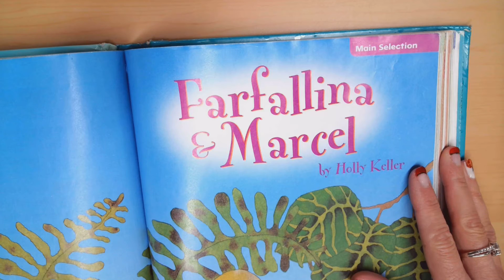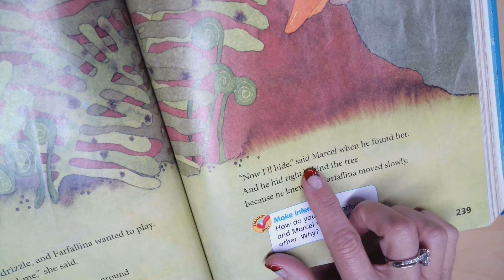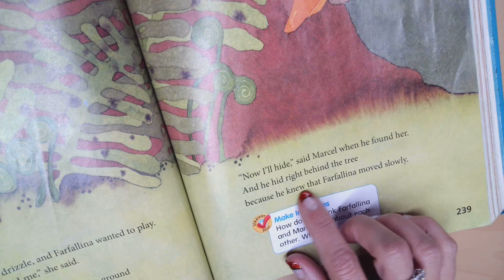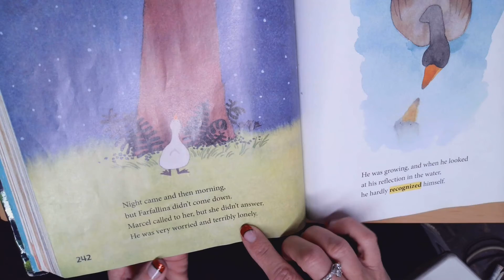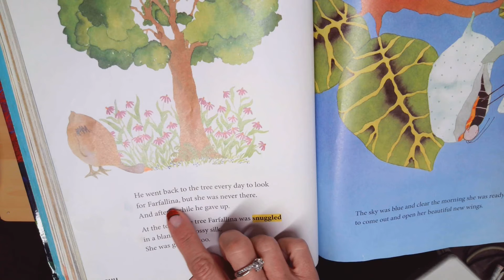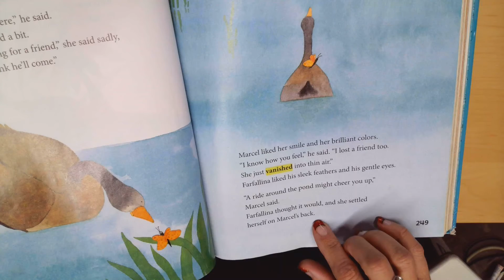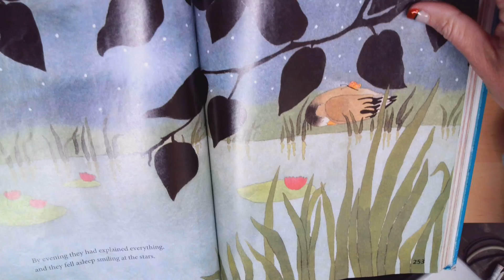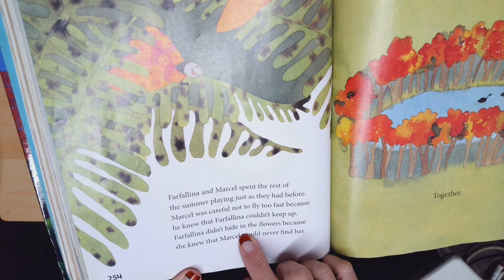2nd grade story Farfallina and Marcel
Treasures story for week of Oct 19